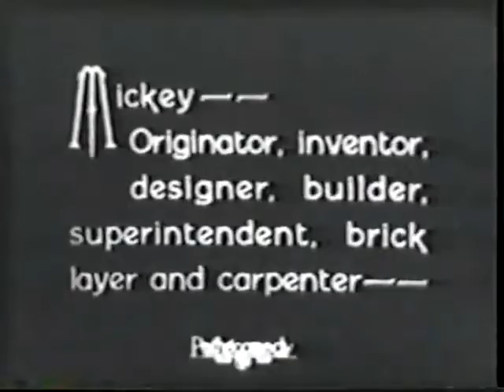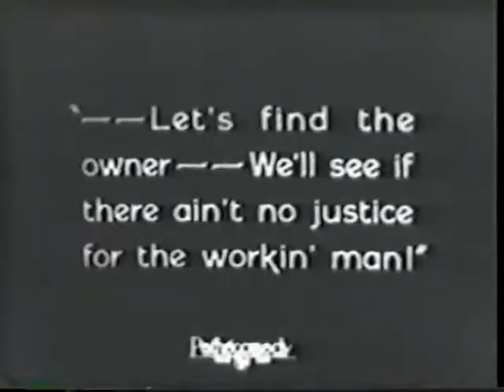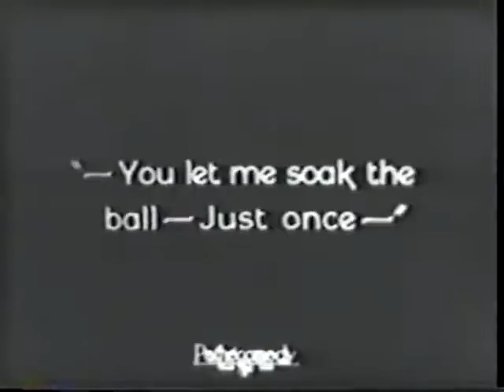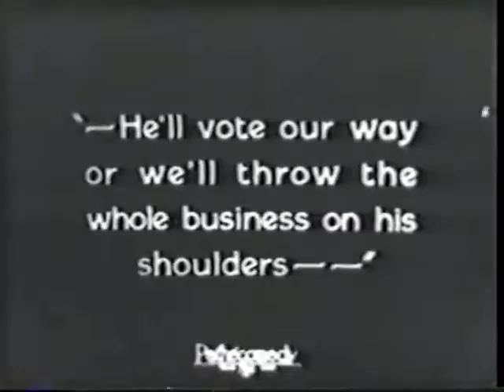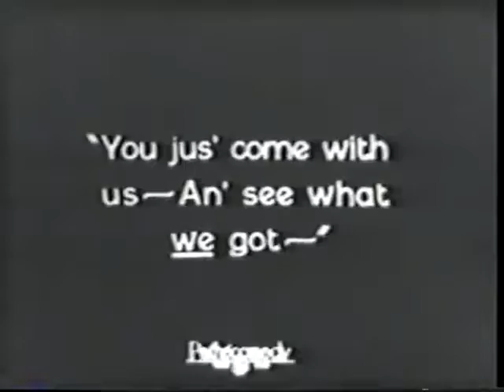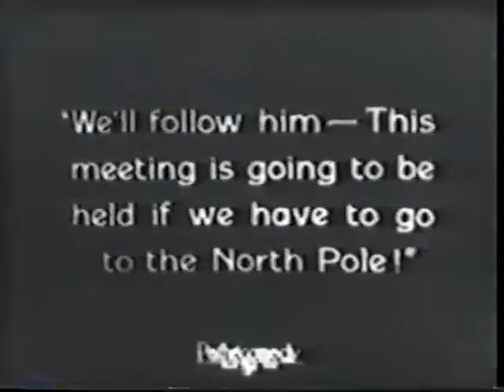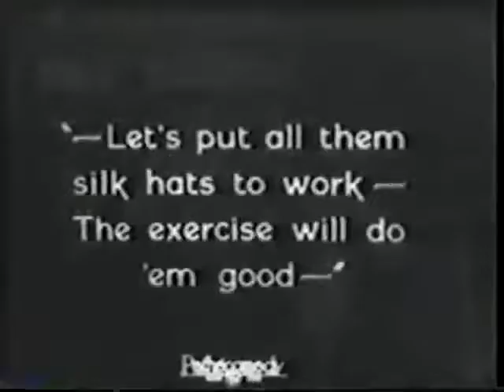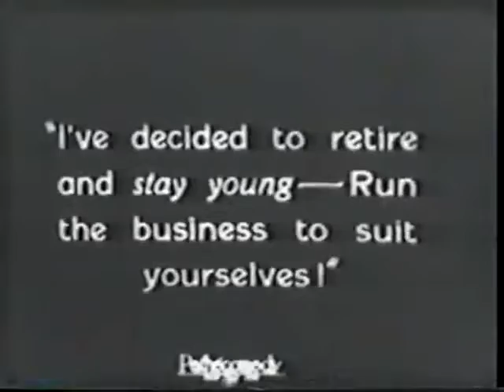Our Gang Silent Boys will be Joys (1925) [FULL MOVIE]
Our Gang Silent Boys will be Joys 1925: The gang has big plans to create an amusement park of their own, but when a surveyor shows up, he lets them know that the property has been sold to build a factory. The Rascals go to talk to the owner of the property and discover that he is a big kid himself. After listening to them, he walks out of a board meeting to help them set up their amusement park. His disgruntled board of directors follows with plans to vote him out of position, but they actually get drafted in helping run the park. In the end, the owner and board president offers to let them keep the company in order that he can stay young at heart.